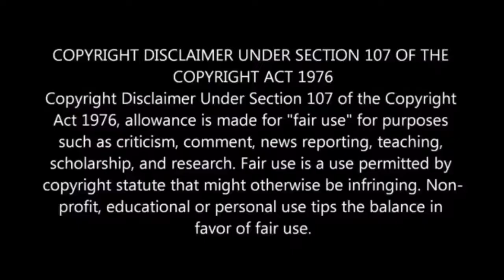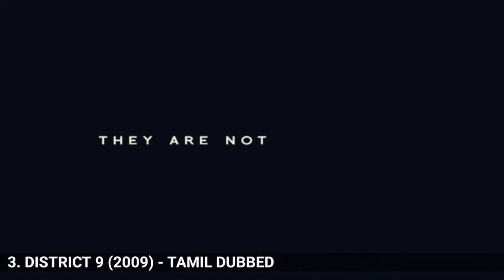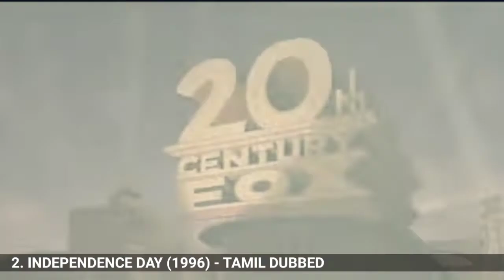Top 5 Hollywood Alien movies in tamil dubbed | Best Alien movies in tamil | MNT